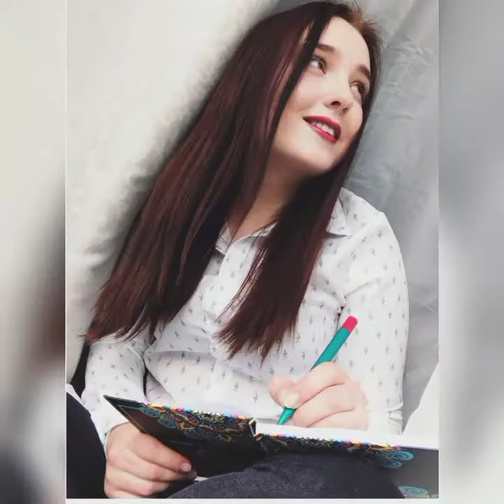Про навчання в інституті Vlog-2